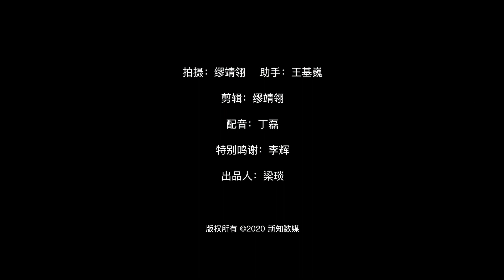The Battles of Emei Moustache Toads 峨眉髭蟾的战斗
In mid-February each year, Emei moustache toads wake up from hibernation and go to the stream to breed. Male toads grow stiff upper lip spikes and use them to fight with other males, competing for territory. This amazing behavior is documented in this video.

每年二月中旬，雄性峨眉髭蟾会从冬眠中苏醒过来进入溪流进行繁殖。这时的雄性峨眉髭蟾会在上唇边缘长出10-14个硬质尖刺，用来相互搏斗，争夺领地。本视频记录了这种特殊的行为。